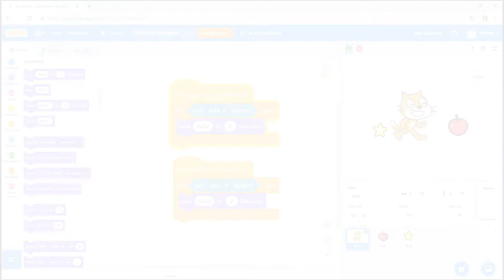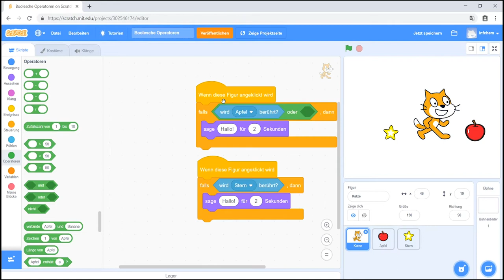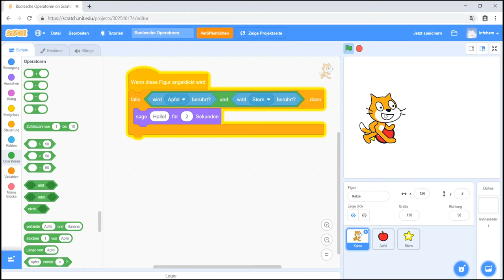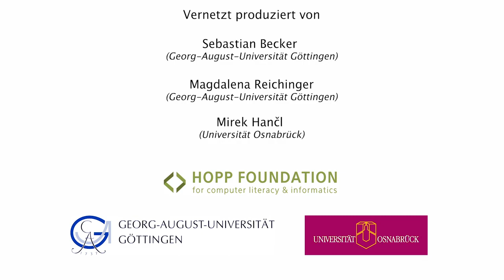[CMU19.9] Scratch: boolesche Operatoren